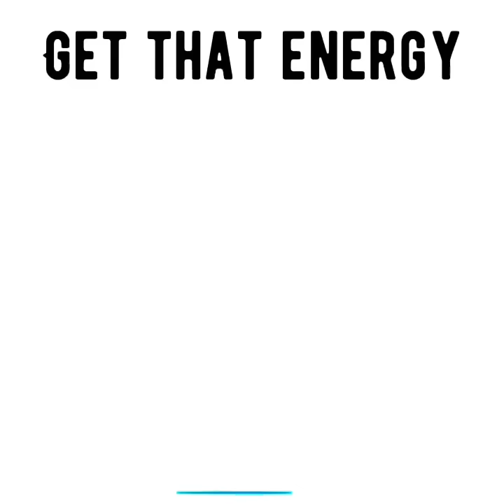Ur enemy THOUGHT they had u were they wanted u🤡 they want u to pay for what THEY did 🤣 BACKFIRE 🧨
Lmao this crazy me doesn’t like u so they wanna check/attack you so bad, but they’re also kinda scared. For some of you guys they’re going around asking others about you (or trying to ask spirits about you) MAJOR backfire & they want you to pay for it lmao. They’re in a major battle with themselves. For some of you people are peeping their little hate towards you; lol.

READINGS WILL BE IN YOUR EMAIL WITHIN 24 HOURS